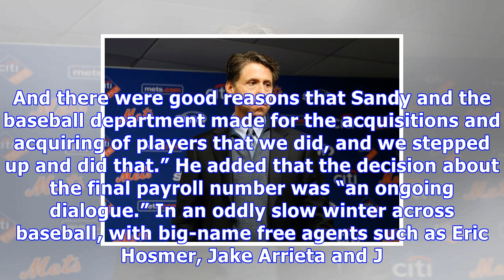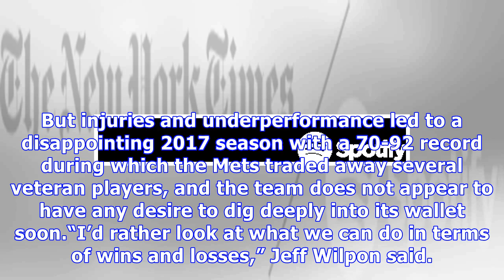Jeff wilpon makes rare appearance to defend mets’ spending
Jeff Wilpon at a news conference at Citi Field last week, when the team welcomed back outfielder Jay Bruce after signing him to a three-year contract worth $39 million. Seth Wenig/Associated Press Jeff Wilpon, an owner of the Mets and their chief operating officer, made a rare appearance Tuesday before reporters to assert that the team’s spending on players has been sufficient despite a wave of public criticism that it is falling behind that of many other teams. Even though the team plays in the...